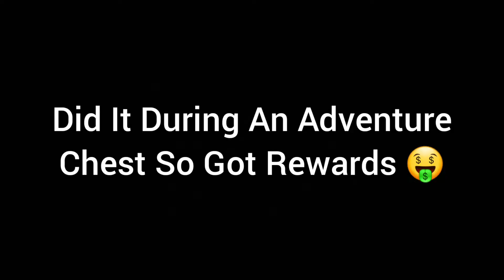10k With Dune Buggy In Beach Hcr2 (Mid/High Level Parts)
Adventure Gameplay

Game: Hcr2

One Third by Mendum

Numb The Pain by Clarx, Catas, Le Malls, CHENDA and Anikdote